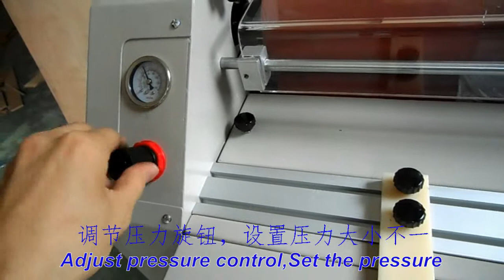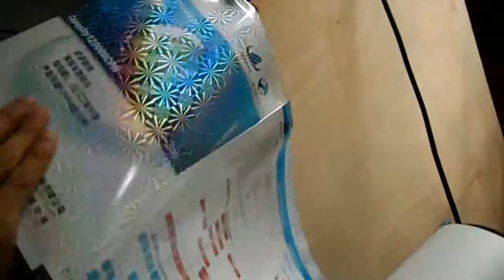Dual-sides Film Laminating Machine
Perfect for paper and photos,ideal machine for studio and home office.
Single side and dual-side laminating available.